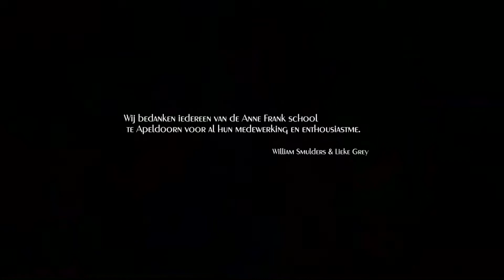Smeer Je In / William Smulders & Lieke Grey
Lieke en William steunen het" Smeer Je In" initiatief.
In samenwerking met de Anne Frank school in Apeldoorn en Pixystyle productions hebben zij dit mooie educatieve liedje naar beeld vertaald.